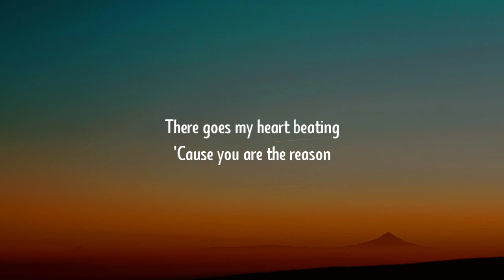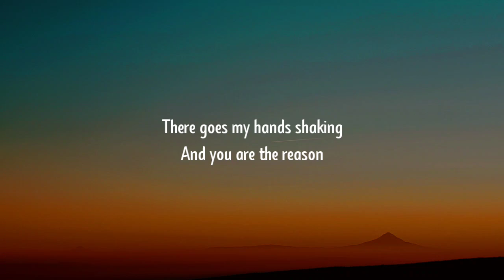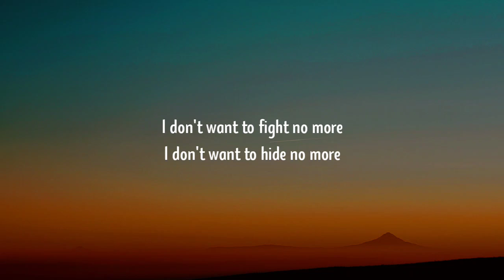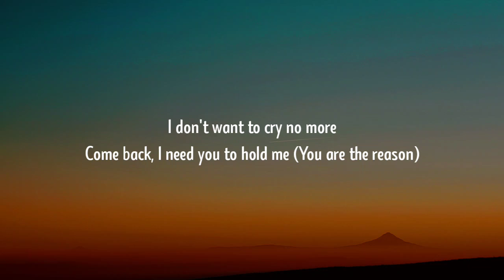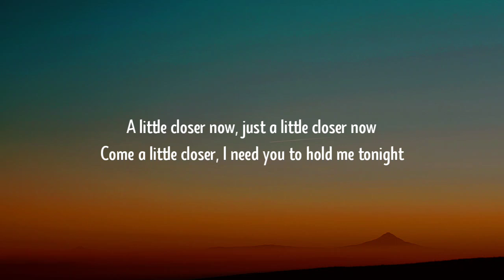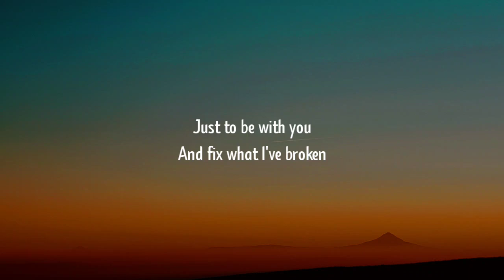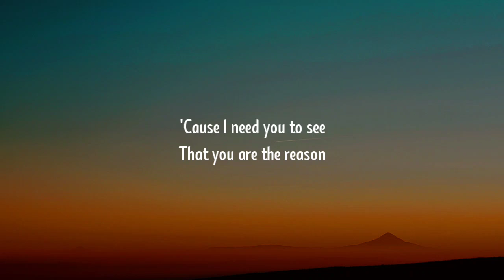Calum Scott - You Are The Reason (Lyrics)